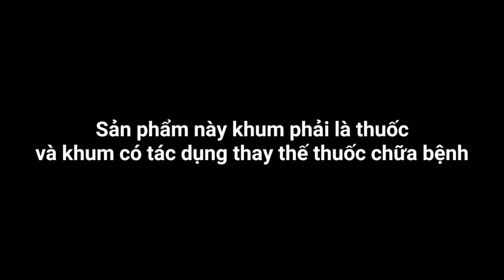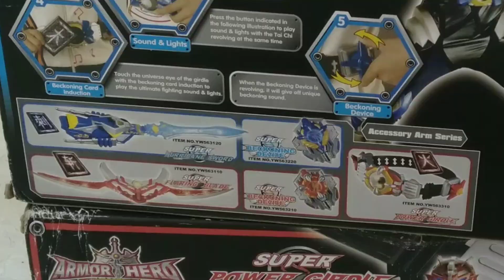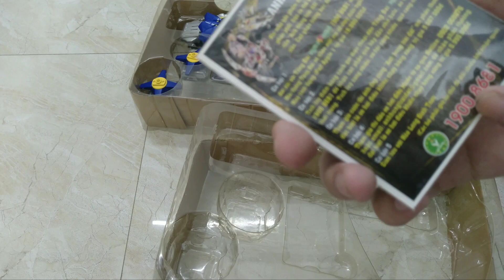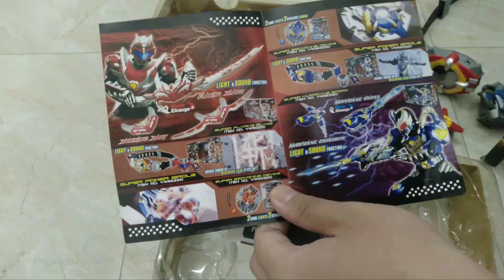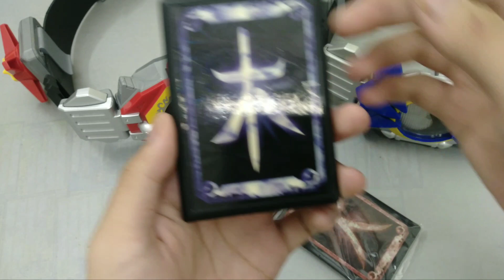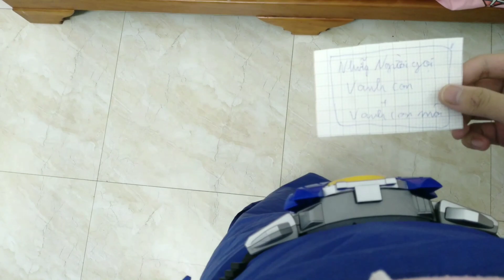Review 2 set belt Hỏa Long và Mộc Ưng | Anh hùng trái đất/Khải giáp dũng sĩ: Quang ảnh truyền kì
Nếu các bạn thấy video hay thì hãy đừng ngại cho mình một like và 1 subcribe kênh yt của mìn nha, tiện thể bấm vào nút chuông bên cạnh để nhận được những video sớm nhất nhé^^